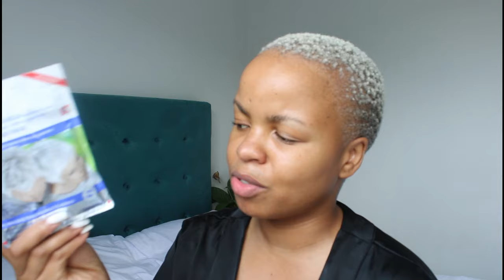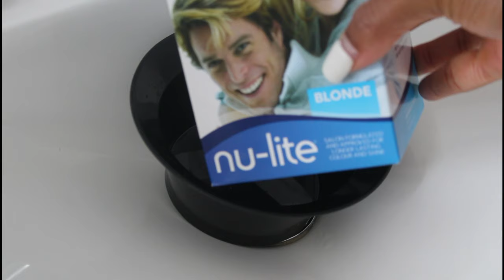GALENTINES VLOG & MAINTENANCE WEEK || PHILELA GODLWANA